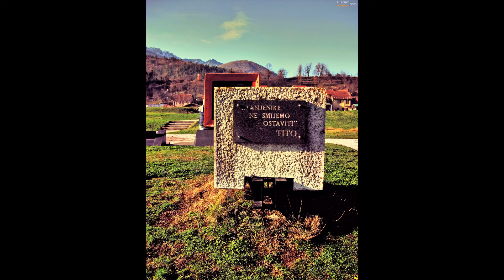Adnan Behrem photography Portofolio